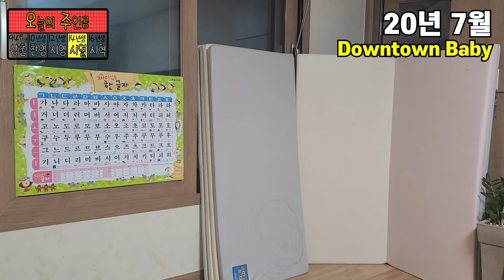다운타운 베이비 - Downtown Baby, 사랑을 했다 ♪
안녕하세요
오늘의주인공 입니다

엄마가 좋아하는 노래 "Downtown Baby",
시열이가 좋아하는 노래 "사랑을 했다" 불렀어요♪

다운타운 베이비
사랑을 했다